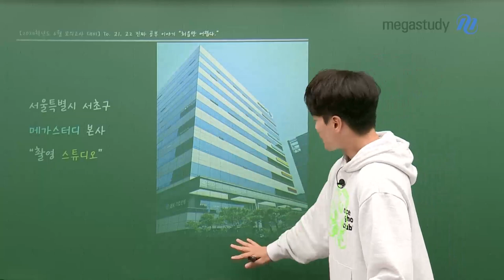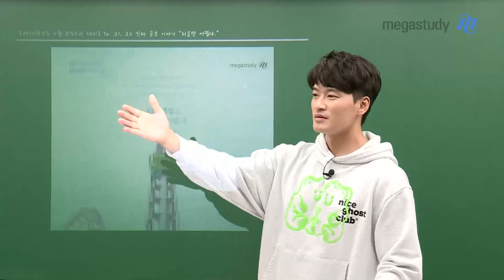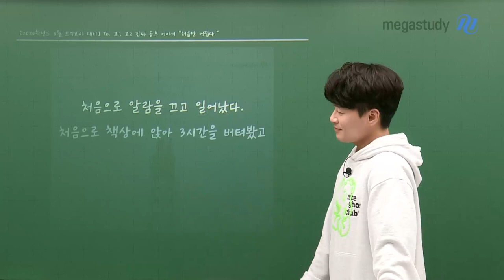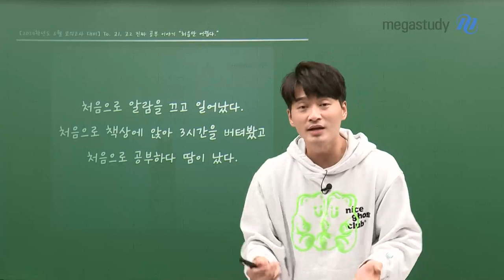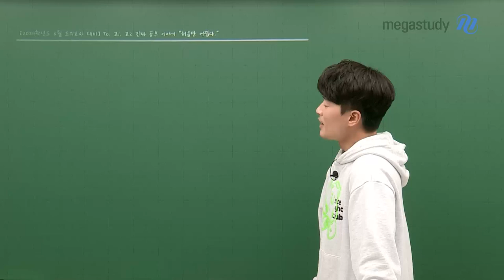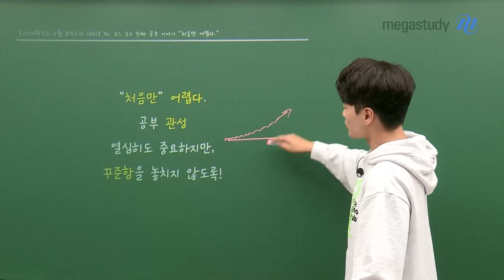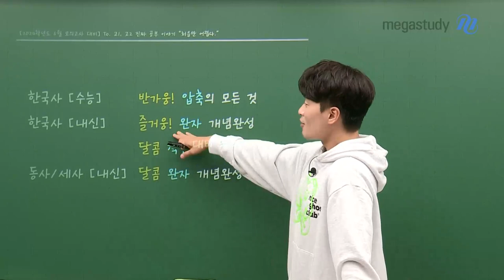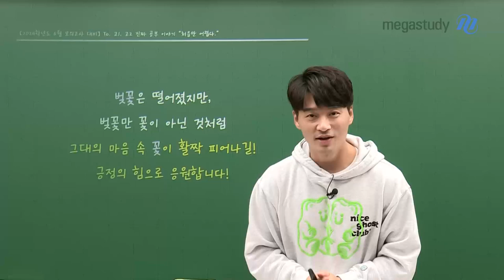[메가스터디] 한국사 김종웅쌤 - 진짜 공부 이야기 To. 고1, 고2 처음만 어렵다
6월 평가원 모의고사를 대비하고 있는
고1, 고2에게 전하는 종웅쌤의 이야기

캐스트 제목에 나와 있는 것처럼
"진짜 공부"는 어떤 공부를 이야기하는 것일까요?

벚꽃은 떨어졌지만, 벚꽃만 꽃이 아닌 것처럼
그대의 마음 속 꽃이 활짝 피어나길!

긍정의 힘으로 응원합니다! 파이팅!!!